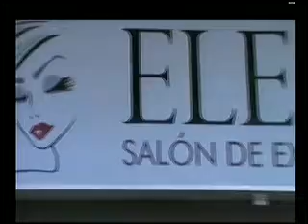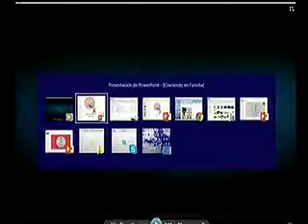Ser Uno Programa 7